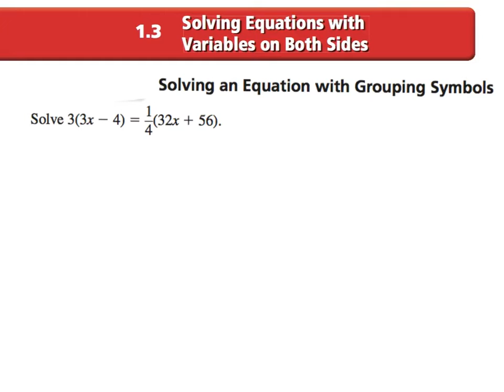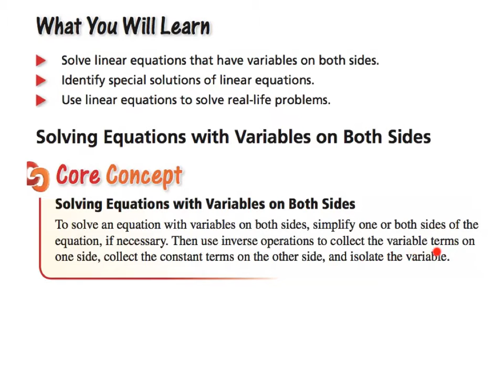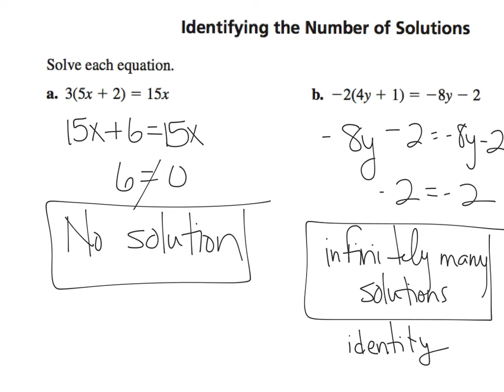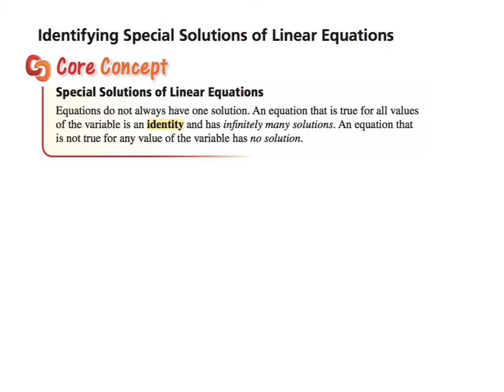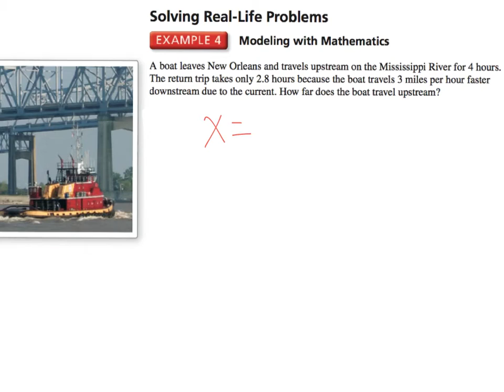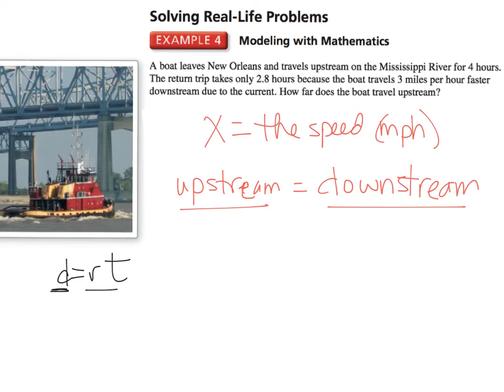7th TAP, section 1.3 - Equations with Variables on Both Sides